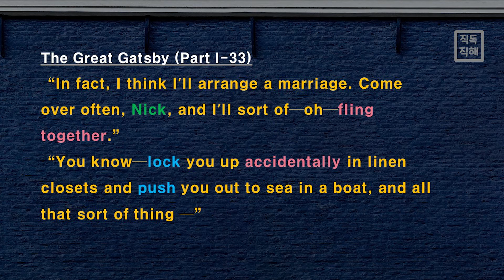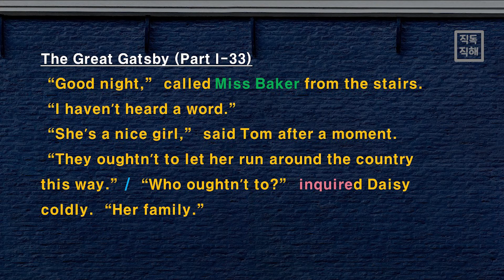[위대한 개츠비] Miss Baker는 잠자러 가고.. 나를 그녀와 엮어주려는 Daisy The Great Gatsby 직독직해 Chapter 1-33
위대한 개츠비 직독직해 01-33

중매서다, 엮어주다의 표현들을 영어로 어떻게 하는지 알아볼까요?
Miss Baker가 운동한다는 것도 이름도 다 알았어요.
Daisy는 왜 저랑 그녀를 엮어주려 하는 걸까요?

Thumbnail 출처
The Great Gatsby(2013) Warner Bros. Pictures